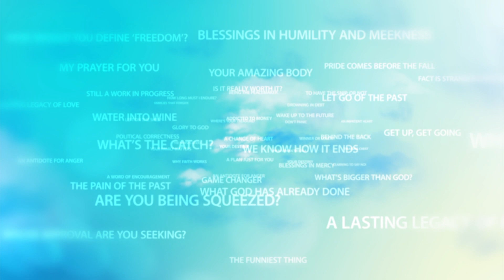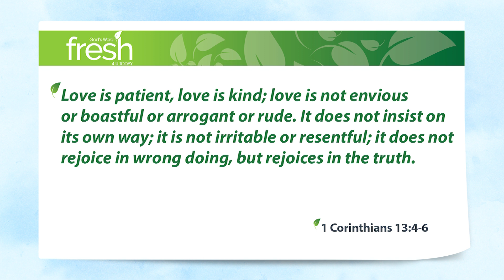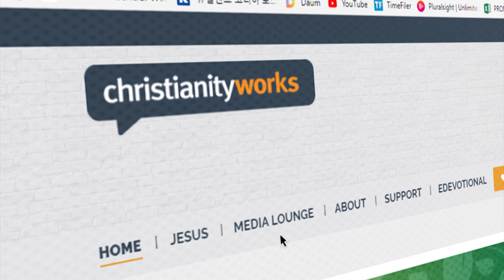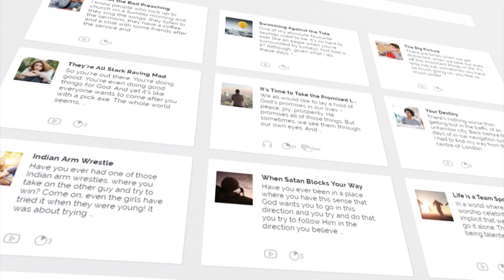Love Rejoices in …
As much as you and I like being part of the crowd, like being accepted by the people around us, sometimes as disciples of Jesus, we’re called to stand apart. We’re called to go against the flow rather than with it. We’re called to be counter-culture. It’s not easy, is it?

For the first thirty-six years of my life I lived a lie, as indeed many people do. Here’s what my particular lie looked like.

You’re told that if you work hard enough you can do anything you want, have anyone you want, have anything you want. Just work hard and you’ll succeed.

So I did. I worked incredibly hard and I ended up driving a big expensive car and living in a big expensive house. Hey, I was on the road to real success. But on the inside – and let’s face it that’s where we live – it didn’t satisfy me. In fact, the hollowness of all that nearly drove me to the point of suicide.

But given the lie I’d swallowed, I couldn’t figure out what was wrong until a friend pointed it out – until a friend told me the truth, until a friend introduced me to Jesus. You see, that’s what love does; it rejoices in the truth.

1 Corinthians 13:4-6 Love is patient; love is kind; love is not envious or boastful or arrogant or rude. It does not insist on its own way; it is not irritable or resentful; it does not rejoice in wrongdoing, but rejoices in the truth.

Most of the people in this world don’t want to know the truth. They’re much more content living out their own particular brand of lie. But those of us who love them … we shouldn’t be joining them in that. We shouldn’t be rejoicing in wrongdoing with them – in fact, quite the opposite.

Love rejoices in the truth. And at some point love shares the truth.